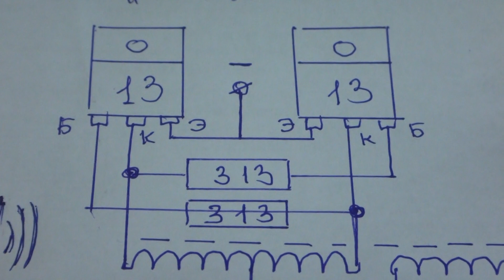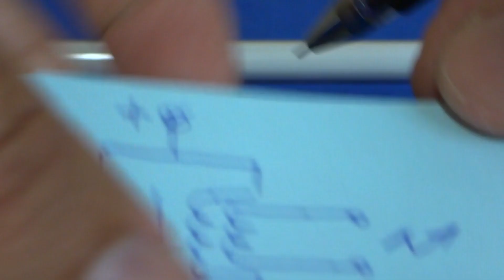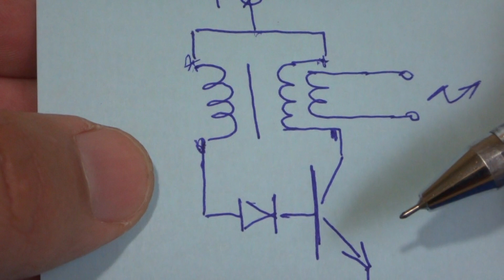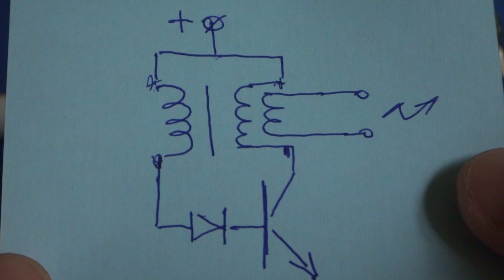1000 Вольт из Батарейки ⚡⚡⚡ Шикарная Идея из Лазерного Принтера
ВЫСОКОВОЛЬТНЫЙ ГЕНЕРАТОР от БАТАРЕЙКИ Очень Просто можно сделать не напрягая мозг!
Схема жутко проста и содержит всего три детали: Транзистор первый попавшийся под руку, Диод = Резистор и небольшой высоковольтный трансформатор от принтера или факса.
Такие трансформаторы хороши тем что мотать их не нужно - они уже намотаны и содержат многовитковую повышающую обмотку.
На входе (там куда батарейку приделывают) трансформатор может содержать разное количество обмоток с небольшим количеством витков толстого провода.
Я решил показать подключение простейшего генератора для преобразования в высокое напряжение постоянного тока от батарейки в 1,5 вольта.  (так просто интереснее.)
В итоге после сборки и пайки получился повышающий преобразователь способный разжечь от пальчиковой батарейки небольшую лампу дневного света.
П.С. К стати Да! Я знаю что это не диод а резистор =)  Ну вы меня поняли !?!? =)